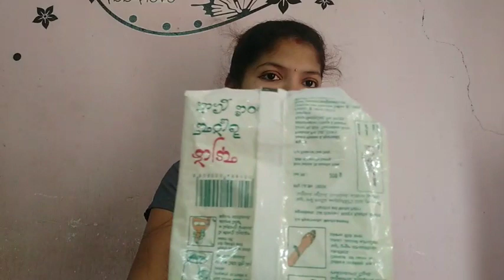My Honest review about shubra herbal bath powder/my 10 years experience/my baby experience with ds..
Hiiiiiii.
Hellooo friends..
##Seasonal Tips###
This video is about shubra herbal bath powder honest review and my 10 years personal experience with this powder .
And my baby experience with baby bath powder honestly.
So plzzz watch my video and like it nd share it.